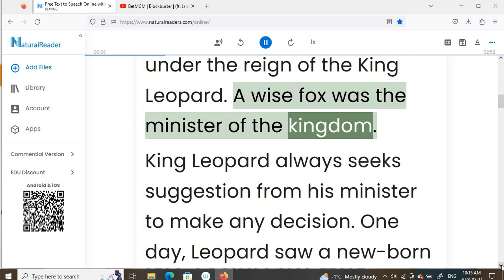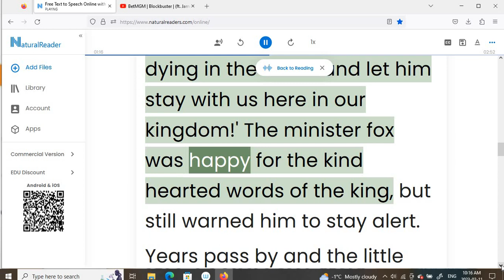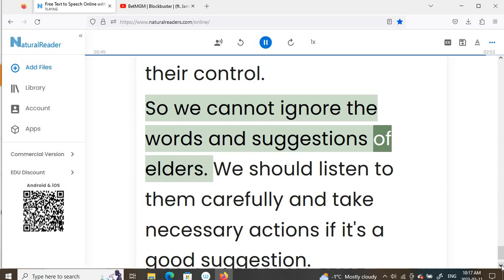an Animal Kingdom